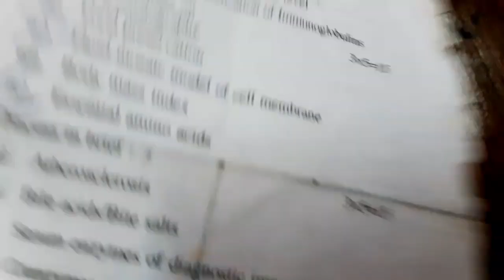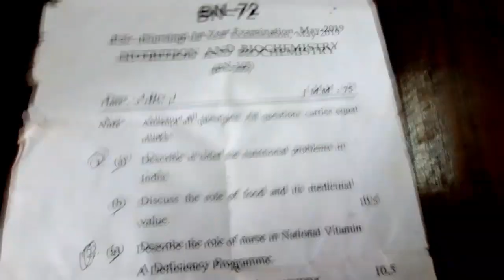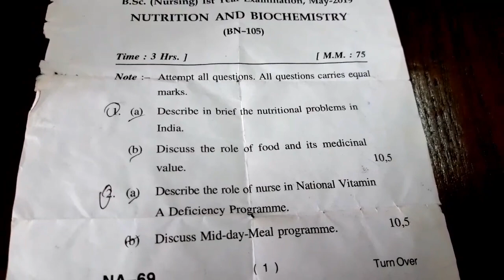Bsc Nursing 1st YEAR (NUTRITION AND BIOCHEMISTRY) 2019 Question Paper